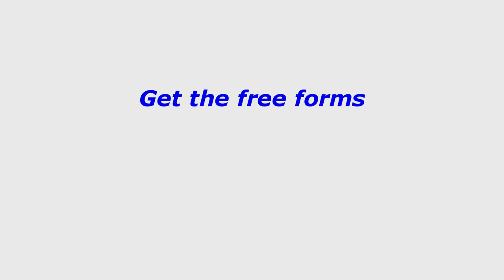What Investors can do to be more bankable! Learn priceless inside info from Pros #1